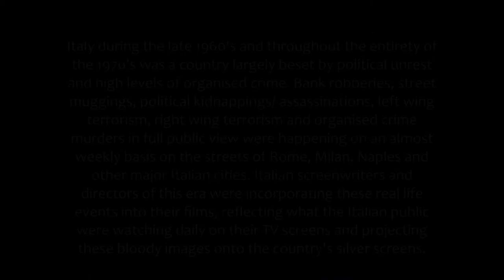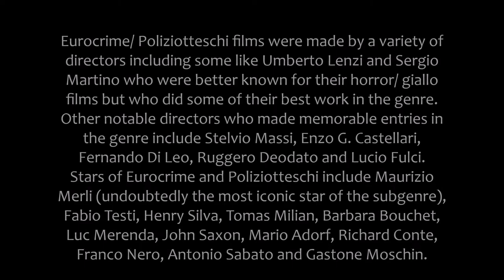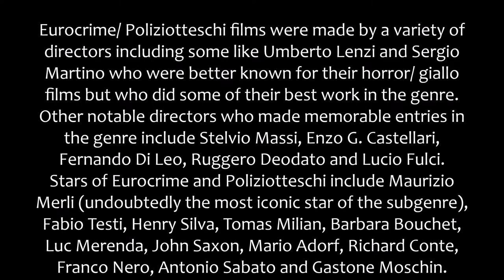Violent Italy: Eurocrime Film Reviews - Introduction To Eurocrime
An introductory video for a new series of video's that I'll be doing on Italian Eurocrime/ Poliziotteschi films.